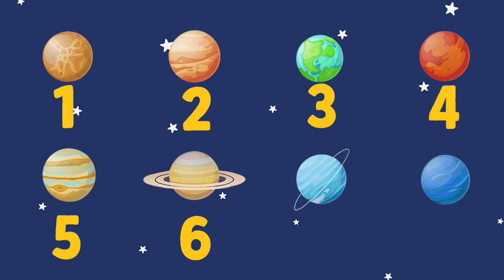The PLANETS Song 🌞🪐 Educational Song About the SOLAR SYSTEM 🚀 cartoon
earn the 8 planets of our Solar System -- Mercury, Venus, Earth, Mars, Jupiter, Saturn, Uranus and Neptune -- with the Planet Song.

Lyrics:

[Verse 1]
The tiny little Mercury went around the sun
Zooming through the sky the closest one
Next come Venus with yellow glow
Spinning the wrong way nice and slow
Then comes Earth where we love and play
Blue skies green trees every single day
Mars is red with dusty hills so high
Two tiny moons that spins through the night

[Verse 2]
Jupiter is so giant with a stormy face
Spinning super fast in its giant wide space
Saturn wears rings sparkle in the light
Swirl and shine a truly wondrous sight
Uranus blue and cold so far
Rolling through the dark like a sleeping star
Neptune last so far from the sun
With wind storms that thrill and run

[Outro]
Eight little planets in the sky so wide
Spinning round the sun on a solar ride